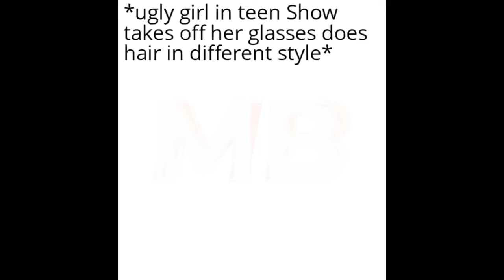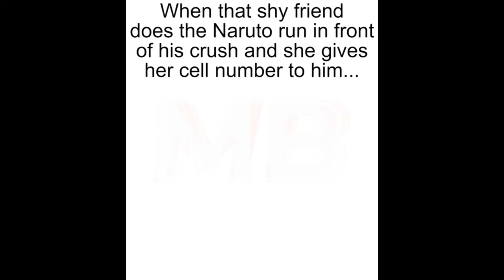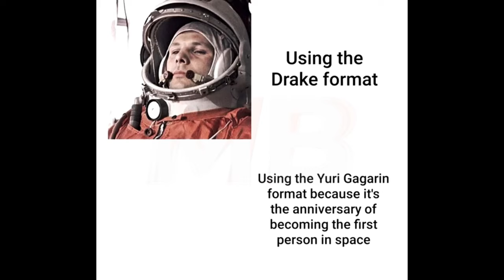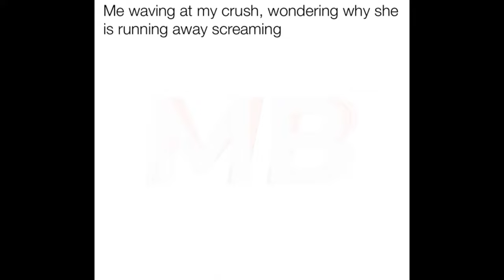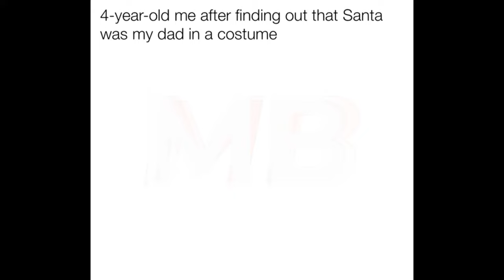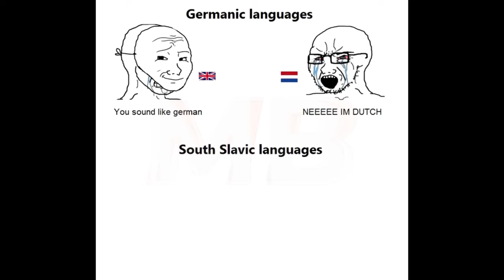Memes Compilation | School Memes | November | First Week